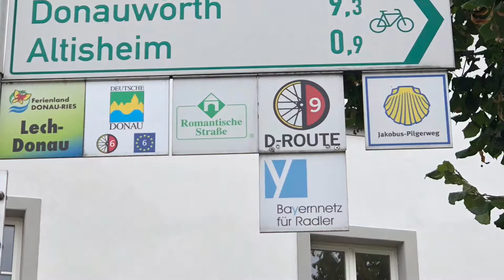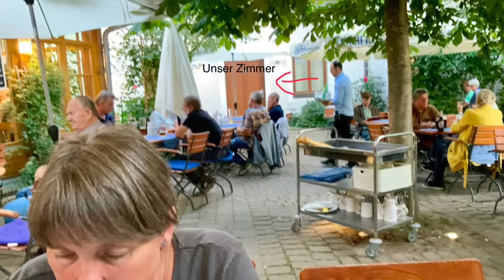Deutschland mit dem Rad - Teil 2 (Augsburg - Tauberbischofsheim)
Mit dem Fahrrad von der österreichischen Grenze (Reutte/Füssen) quer durch Deutschland nach Himmelpforten bei Hamburg. Unser fantastisches Sommerabenteuer 2019.
Teil 2 von Augsburg über Donauwörth und Feuchtwangen bis nach Tauberbischofsheim.